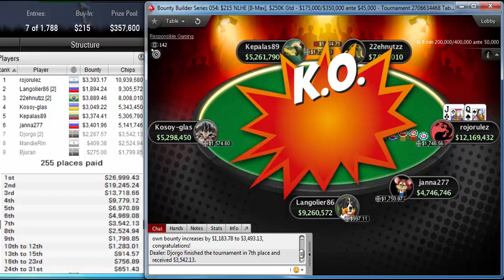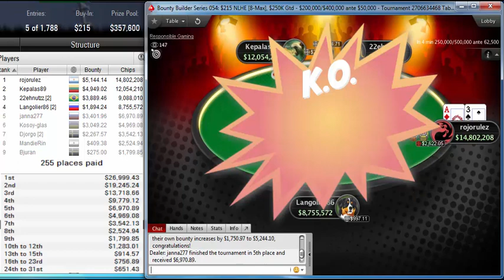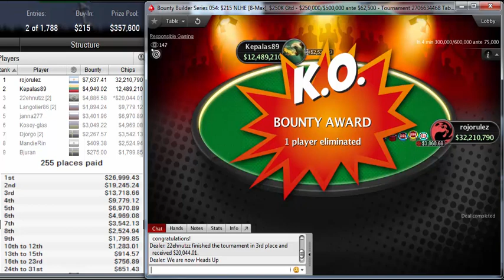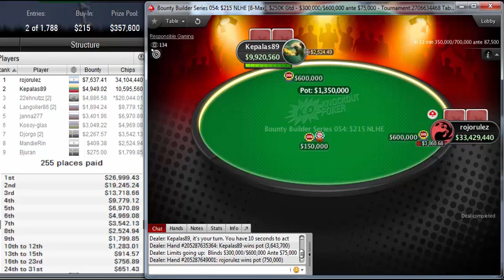"rojorulez" win final table Poker StarsBounty Builder Series 054 $215 NLHE 8-Max $250K Oct 17, 2019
Poker StarsBounty Builder Series 054: $215 NLHE [8-Max], $250K Gtd
Poker Network
Poker Stars
Game:
NL Hold'em, Multi Table
Tournament started:
Oct 17, 2019 05:15
Players:
1264
Buy-In+Fee:
$200.00+$15.00
Prize pool:
$357,600.00
The heads-up battle in the pokerstars Bounty Builder Series 054: $215 NLHE [8-Max], $250K Gtd featured rojorulez taking on Kepalas89. In the end, rojorulez emerged victorious and cashed for $40,974.05.

rojorulez's place was 34 in previous poker tournament and rojorulez won $1,263.31.
Kepalas89, who finished in second place, earned 6.8 % of the prize pool.
Tournament Results
1rojorulez$40,974
2Kepalas89$24,318
322ehnutzz$24,931
4Langolier86$11,673
5janna277$10,373
6Kosoy-glas$8,018
7Djorgo$5,810
8MandieRin$2,934
9Bjuran$2,075
10Speil13$1,764
11danielsansb$2,160
12luckynikNN$2,803
13Armin2188$3,728
14FishOnHeater$2,700
15hardroccer$2,565
16toshkins333$994
17toril274$1,680
18windexxxx$1,808
19angrymoron$2,051
20Bergmannen$1,479
21Dany22415$1,182
22pk420$1,920
23guiramoss$1,994
24MCvisitor$1,334
25juarnes$1,405
26yvydendyvy$2,820
27LauksK1$2,023
28ABvdBA78$801
29Adrijan_S$1,370
30Bagelakis23$651
31LeslieGroves$826
32FU_15$836
33hneves182$1,568
34rodtrader$1,008
35josip1313$1,613
36dragonwarior$1,117
37pnp23$1,161
38cosmin_y$1,295
39poyo123$1,037
40Daan0611$901
41byfon$1,226
42Radekparek$1,614
43ksieciunio97$833
44eqn778$1,294
45inyourmind34$967
46nilsef$583
47$aymon9$1,001
48DeLaBijen$633
49Senterpied$1,470
50TakeItSmart$926
51Samsonik Iv$1,245
52Lil Blubby$1,295
53pindrokk$658
54m3Dyyy$883
55jucetoor18$1,486
56v@le47$812
57alexos888$1,368
58mvpalls$915
59poker@luffyD$2,150
60zilbeee$1,472
61jpous$665
62tikidiii$965
63JPMiranda13$778
64Freshmannn$647
65leitalopez$1,118
66milebengeist$740
67One Poor Bum$1,098
68Jamaikaner04$803
69pampa27$853
70XHorizon101X$1,240
71Vovan7778$565
72RamonColillas$615
73newguy89$1,140
74doungara$1,128
75NERINEJA85$778
76MnDBreaker$753
77WhatIfGod$1,115
78TrAnEcId$972
79Proudflop$965
80Storbank$1,507
81Manni1822$657
82easylimp$507
83AchoBogdanov$1,476
84kfodao$845
85remcovn$832
86Perrymejsen$657
87neverfoldQ5$1,089
88gryp5i$457
89woody1234321$817
90RokiRo3$482
91WellChief$739
92P. Borba77$670
93FragdenInder$582
94Anton2423$657
95Biaalbert2$532
96Bit2Easy$495
97Askim32$545
98lasagnaaammm$670
99clapjkspit$645
100S1gheddii$1,095
101chillAbro$714
102Miodds13$814
103NevilleWeeee$432
104dionisism1$770
105mihail370$732
106dedaden$507
107marcoV360$1,270
108ramastar88$907
109Tinas21$657
110BB0707$357
111germaxi$1,707
11211 AAndrei$408
113Coolpo$508
114Joker1002$633
115Kaktus26rus$383
116LoveMada$520
117NL5k wait 4 me$608
118Sledyyshii$611
119gembler93$358
120wakku777$358
121MDMALLIN$458
122XuYandex$801
123vitaoMTD$820
124GiveTwoMe$808
125Pebs888$308
126VladTheSlaye$583
127kervyrx7$383
128Firaldo87$433
129cheese9$458
130SoulRead93$501
131OzzyM91$733
132Mysters_Y$1,158
133solanj$633
134Vico$carpini$358
135Play4livin$583
136NorBaggio$358
137Cobra15979$726
138sluckZ$308
139pAtcAsh83$686
140Light_Hamerr$383
141n3xD$683
142geokrinikali$533
143games_mail$308
144L1VeYRdrEamS$358
145narwhalman$483
146jorginho88$533
147johang1803$658
148StefanovaZ$783
149karolukas263$483
150Pan013$383
151Creatiff111$308
152Dieferson09$565
153SmilleThHero$752
154Wildace_hun$465
155ALIN76poker$490
156milennial$540
157Reckoner303$365
158gabrielbieu$415
159tiarc$427
160dlanger610$440
161R3081$440
162rickv17$365
163roo_400$590
164FreeLancerZZ$715
165manokippa2$490
166tgrigoletti$959
167wisopekeño!$490
168Igor_Novg$365
169berryberri$265
170spok74$315
171Kovalski1$265
172Machadada RS$390
173OLD TIME GIN$496
174seboraptor$265
175NanoDawn$790
176despedespi33$265
177HunterMoney1$315
178WarleyBruno$577
179GrindHeaps$390
180Pessagno$265
181Ds}L1cH{$365
182Lololoubi$265
183Mexx1989$565
184DonKiShove$265
185T0X16-$465
186Denis77709$565
187AaronBeen$384
188RaiseUpBlind$315
189birddy420$784
190Zluka2010$746
19112u55$365
192luismi1912$1,127
193anzhei$465
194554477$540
195Carbutron0$440
196Caporegim$390
197Lui Martins$315
198NesKau09$665
199RUMUKULUS$265
200LuckyMadBear$228